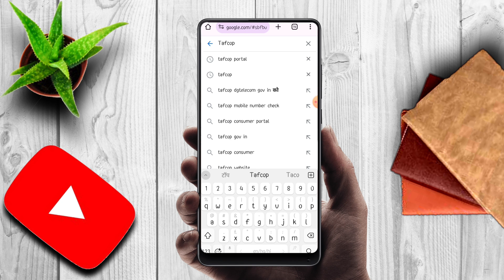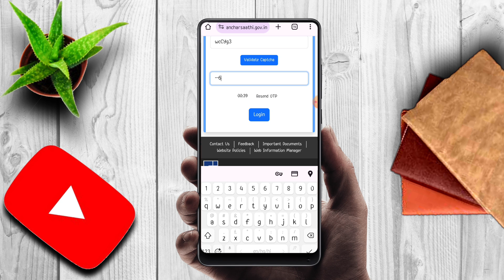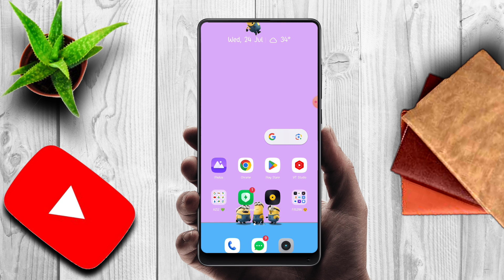आधार कार्ड पर कितने सिम है कैसे पता करें | mere aadhar se kitne sim chalu hai kaise pata kare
how many sim registered on my aadhar card, how many mobile number is linked with aadhar sim card number details online
apne naam par
apne naam par kitni sim hai kaise check kare apne naam par sim check karne ka tarika
apne naam par kitne sim hai kaise check kare how many sim card on my name

KEEP SUPPORTING 😍👍👉🔔✅..

KEEP LOVING ❤️💛😍✅..